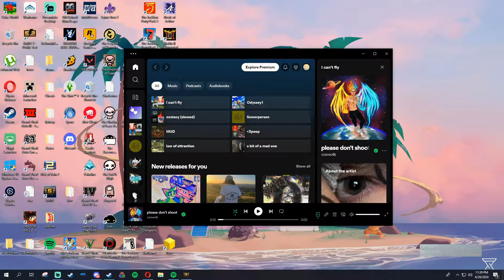BIGGEST TEAM CHASM OF ALL TIME